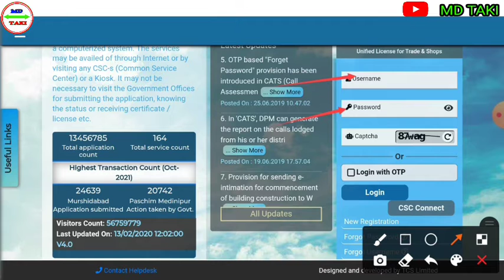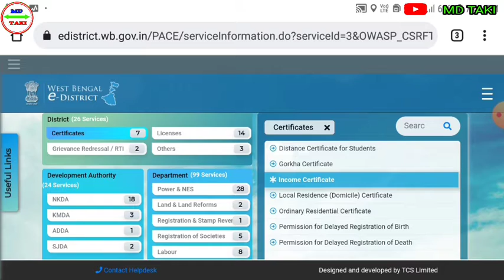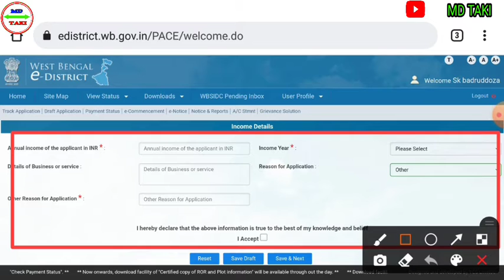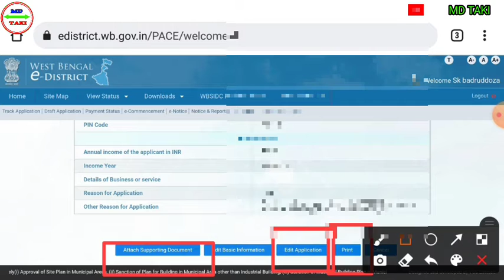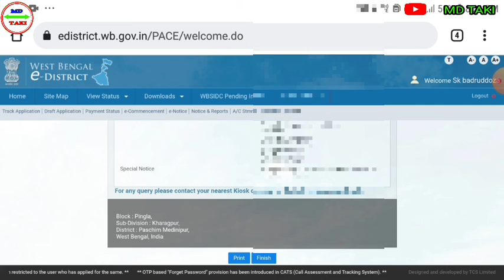B.D.O Income Certificate Online Apply Full Process In West Bengal।How Apply BDO Income certificate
B.D.O Income Certificate Online Apply Full Process In West Bengal । B.D.O Income Certificate Download

west bengal BDO income certificate online apply full process and download
West Bengal video income Certificate online apply full process and download full process